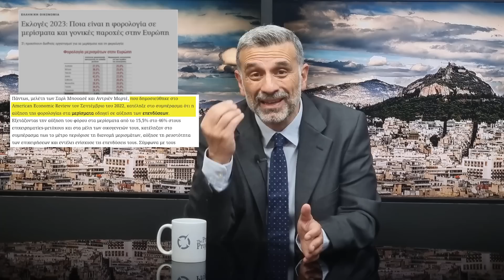ΑΝΑΣΚΟΠΗΣΗ S09E27: ΦΟΡΟΙ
Στον κόσμο, γενικά, δεν αρέσει το άκουσμα της λέξης «φόρος». Αυτό είναι δεδομένο. Αν γίνει έρευνα και σε ρωτήσουν, τι σου έρχεται στον νου; Κάτι θετικό; Πρώτες λέξεις που σου έρχονται στο μυαλό στο άκουσμα της λέξης φόρος; Σίγουρα δεν σκέφτεσαι διακοπές, ανεμελιά, κουτάβια
και παιδικούς ύπνους στον καναπέ. Πιο πολύ σκέφτεσαι, λεφτά, δεν έχεις λεφτά, δεν θα έχεις καθόλου λεφτά, κοινώς θα πεθάνουμε όλοι.

Συντακτική Ομάδα:

Χάρης Ζάβαλος
Θάνος Καμήλαλης
Ήρα Κατσούδα
Κωνσταντίνος Πουλής
Νεκταρία Ψαράκη

Μοντάζ: Λυδία Βλάχου
Παραγωγή: Ζωή Παπαδοπούλου

Music Item ID:
1277638

Item Purchase Code:
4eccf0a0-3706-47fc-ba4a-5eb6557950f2